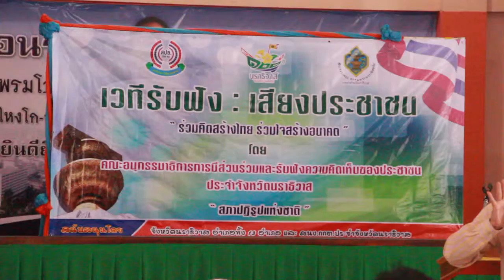กกต.จัดเวทีประชาคม หอประชุม อ สุไหงโก ลก